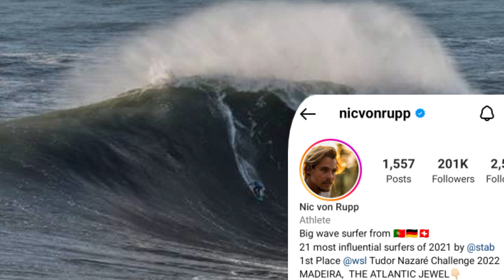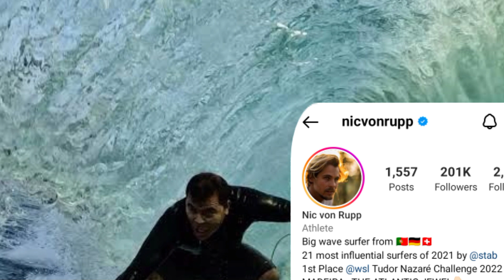watch 🔴 acidente marcio freire video - marcio freire morre - marcio freire morreu - ondas gigantes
'Mad Dog' surfer dies riding giant waves in Nazaré, Portugal

marcio freire nazare
nazare
marcio freire surfista
acidente marcio freire
marcio freire morre
morte marcio freire
marcio freire nazaré
nazaré
marcio freire surf
surf
mo
morte marcio freire
marcio freire nazaré
nazaré
marcio freire surf
surf
marcio freire video
onda nazare
marcio freire surfista nazare
morte de marcio freire
nazare surf
marcio freire death
marcio freire morreu
ondas gigantes
mad dog
marcio freire mad dog
mad dogs
pedro scooby
marcio freire death
marcio freire morreu
ondas gigantes
marcio freire nazaré
nazaré
surf
marcio freire video
nazare surf
marcio freire nazare
nazare
marcio freire surfista
acidente marcio freire
marcio freire morre